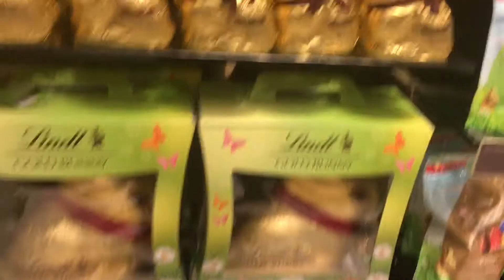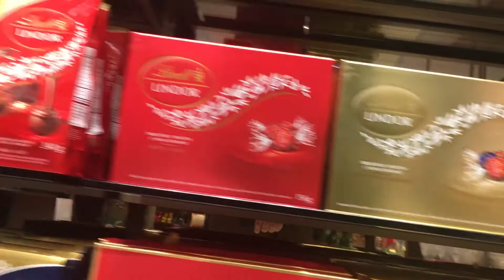#80 ПО СЕВЕРНОЙ АМЕРИКЕ == NORTH AMERICA LINDT CHOCOLATE STORE == COVID-19 CORONAVIRUS VLOG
#80 ПО СЕВЕРНОЙ АМЕРИКЕ == NORTH AMERICA  LINDT CHOCOLATE STORE   == COVID-19 CORONAVIRUS VACCINATION TIMES VLOG